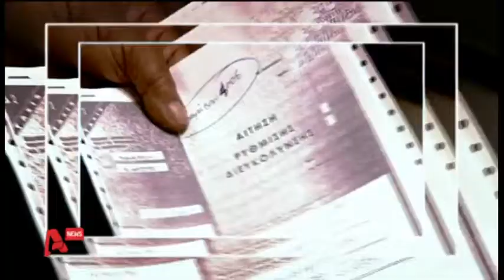delalhs.com-ΔΕΗ: Επιτροπές διακανονισμών